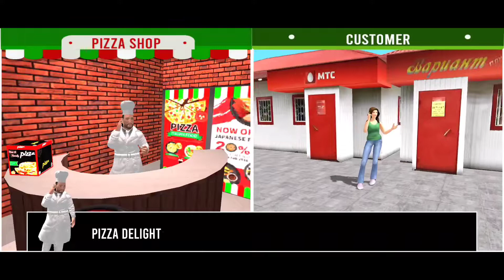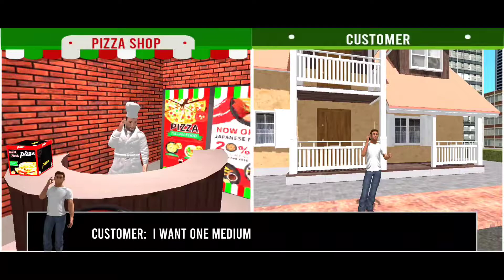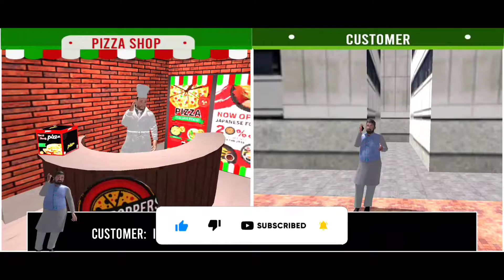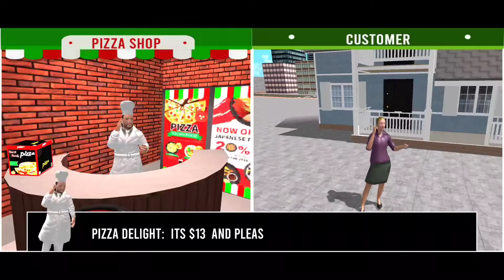Pizza Boy Delivery - Pizza Delivery Van Driver Game Android Gameplay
As a takeaway pizza boy become the part of hot pizza delivery van driving games